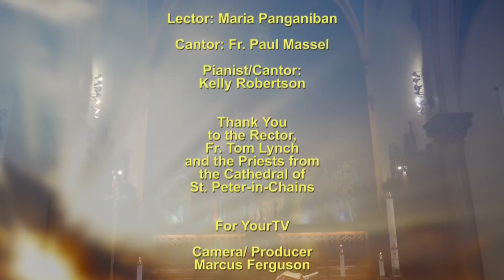Segment from Mass for the Sixth Sunday of Easter May 16, 2020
His Excellency Most Reverend Bishop Miehm celebrates the Mass for the Sixth Sunday of Easter from the Cathedral of St. Peter-in-Chains. (May 16, 2020)

The Concelebrant is Fr. Innocent Umezika, SMMM.
The lector is Maria Panganiban.
The cantors are Fr. Paul Massel and Kelly Robertson who also serves as pianist.